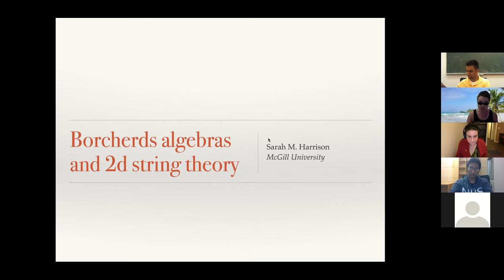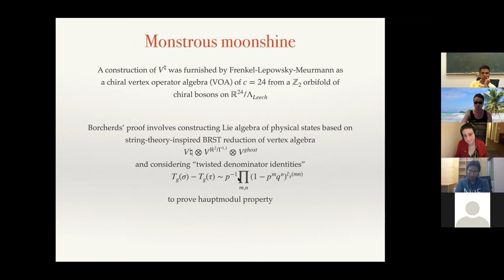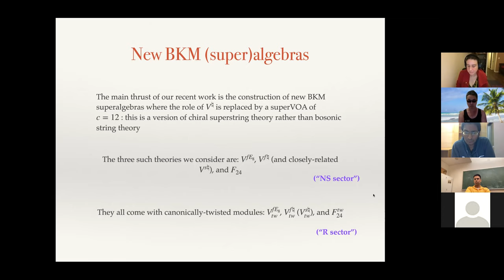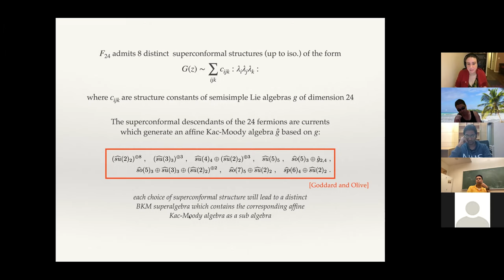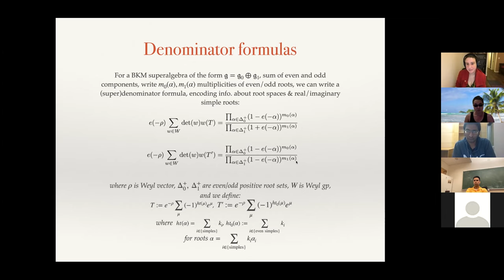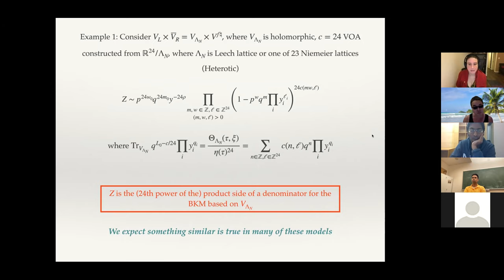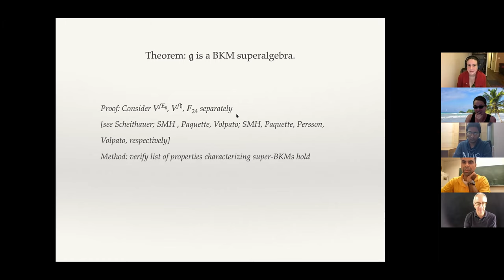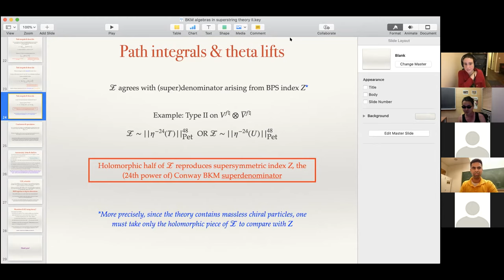Sarah Harrison - Borcherds Algebras and 2d String Theory